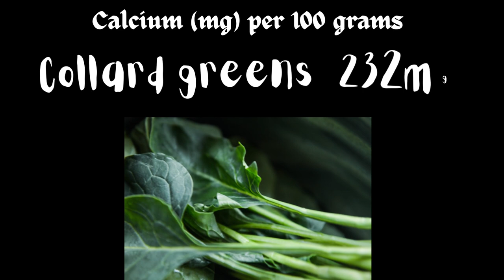Vegan Foods that are Highest in Calcium Per Gram and Calorie | vegan calcium sources